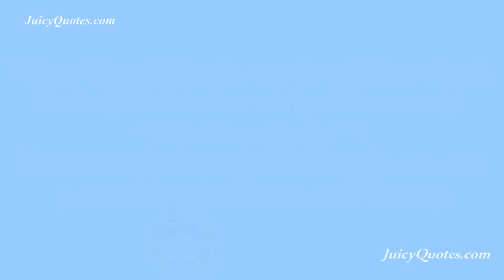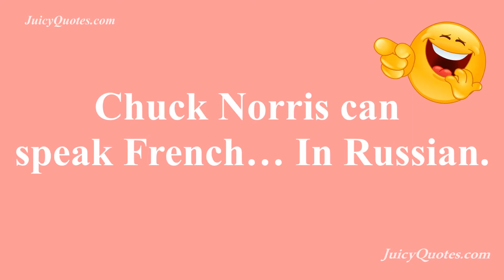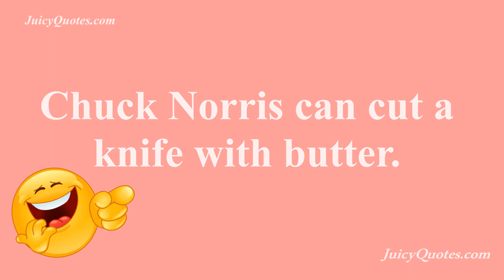Funny Chuck Norris Jokes and Puns 2020 (Enjoy great laughs)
Chuck Norris Jokes and Puns for 2019. Will make you laugh. These are the Top Chuck Norris jokes on the internet.

Jokes used for this video:

Once a cobra bit Chuck Norris’ leg. After five days of excruciating pain, the cobra died.

When Chuck Norris was in middle school, his English teacher assigned an essay: “What is courage?” He received an A+ for turning in a blank page with only his name at the top.

Chuck Norris once climbed Mt. Everest in 15 minutes, 14 of which he was building a snowman at the bottom.

Chuck Norris has a diary. It’s called the Guinness Book of World Records.

When Chuck Norris was born he drove his mom home from the hospital.

Chuck Norris can win an argument with his wife.

Chuck Norris can play the violin with a piano.

When Chuck Norris gets pulled over he reads the officers his rights.

Chuck Norris can speak French… In Russian.

Chuck Norris can put out a fire with a gallon of gasoline.

Chuck can set ants on fire with a magnifying glass. At night.

Chuck Norris can cut a knife with butter.

Chuck Norris beat the sun in a starting contest.

If he wanted to Chuck Norris could rob a bank. By phone.